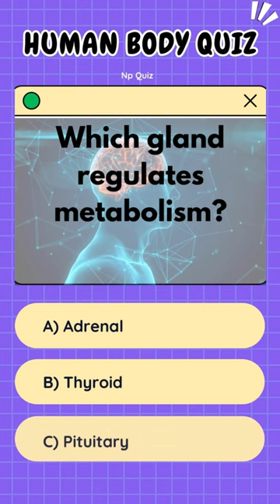General Knowledge Quiz - Human Body Trivia quiz health Trivia Part 2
Test your knowledge of the human body with this comprehensive quiz! From bones to organs, from systems to functions, these questions cover a wide range of topics in anatomy and physiology. Challenge yourself and see how much you know about the incredible workings of the human body.

Delve into the intricacies of human anatomy and physiology with this engaging quiz! Explore fascinating facts about the skeletal, muscular, circulatory, respiratory, and other systems that keep our bodies functioning. Whether you're a biology buff or just curious about the human form, these questions will pique your interest and expand your understanding of the remarkable machine that is the human body. Test your knowledge now and discover new insights into our complex biology!